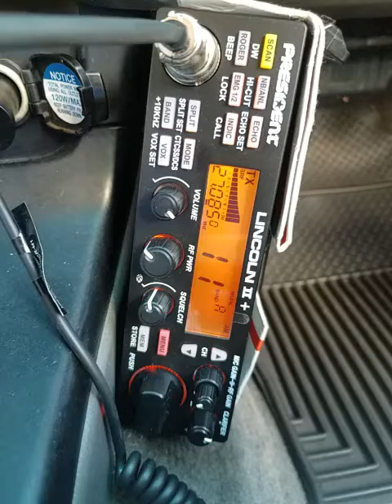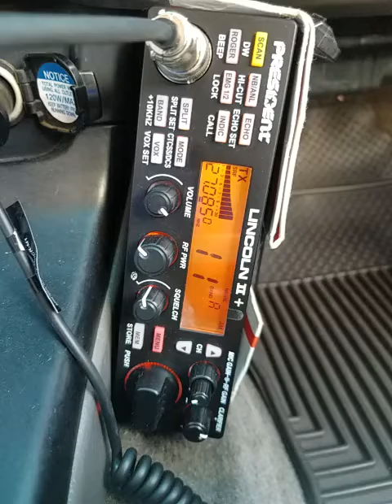02-28-2022 ModSqd PreacherMan/LA 459/PA